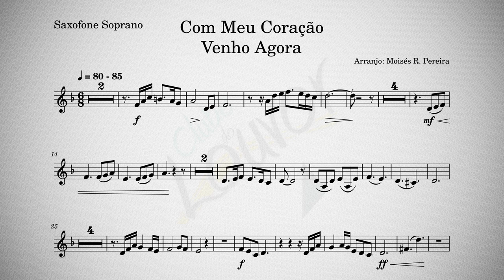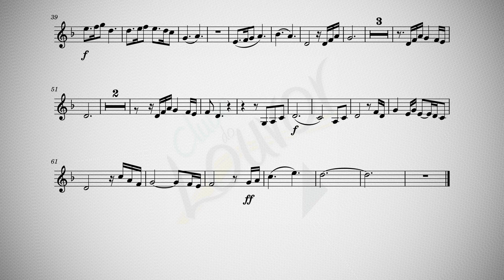Com meu coração venho agora - ICM - Sax Soprano